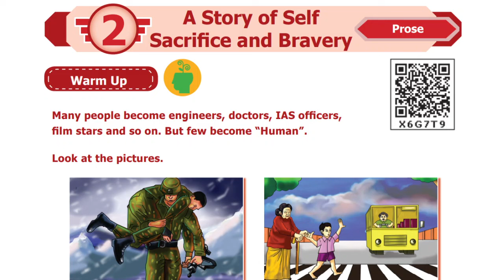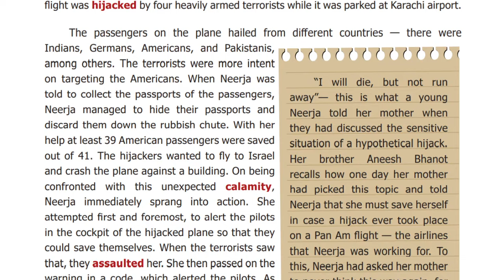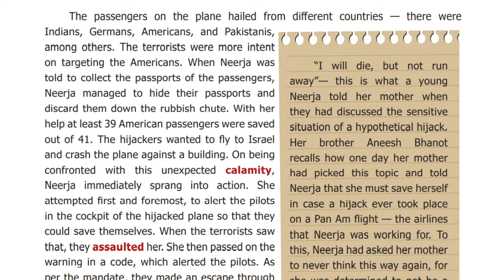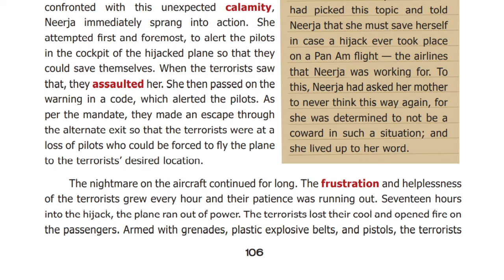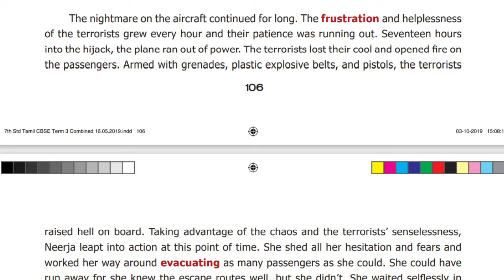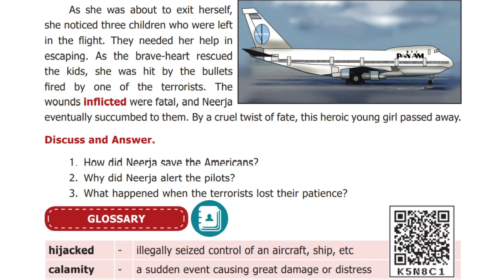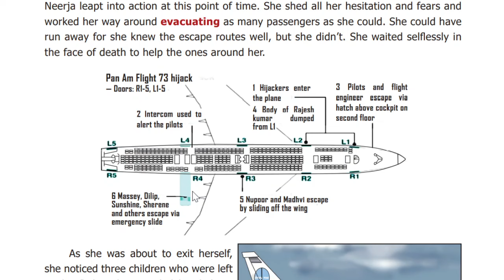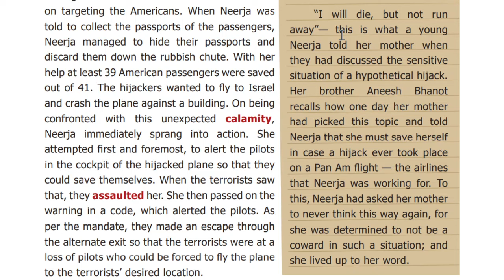A story of self sacrifice and bravery | section -1 | 7- th std |Term 3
A story of self sacrifice and bravery in tamil